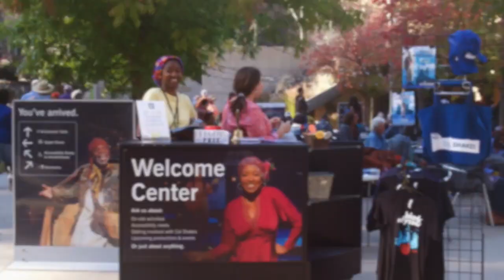Thank You, 2018!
A special thank you slideshow to our artists, company, crew, and supporters for 2018's Epic Season success! We couldn't have done it without you.